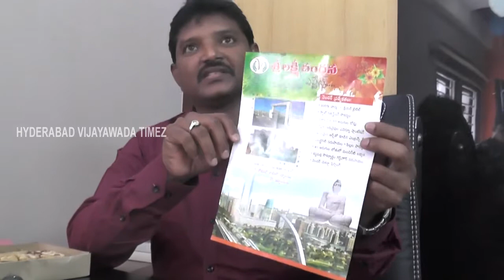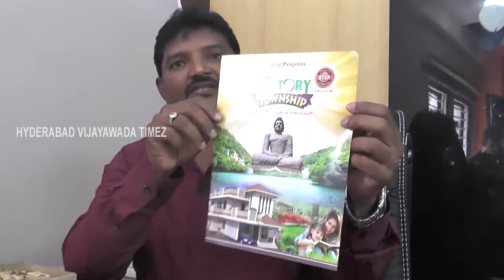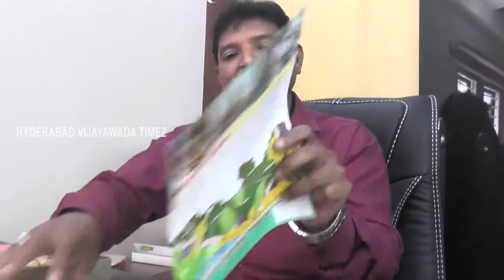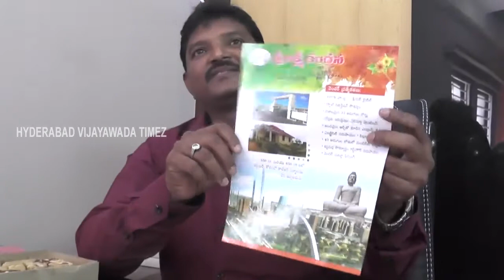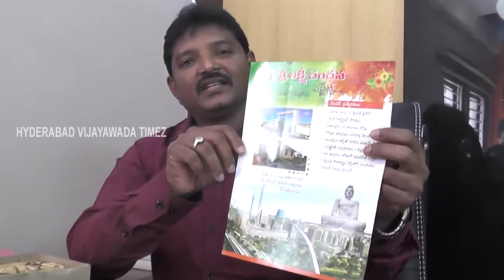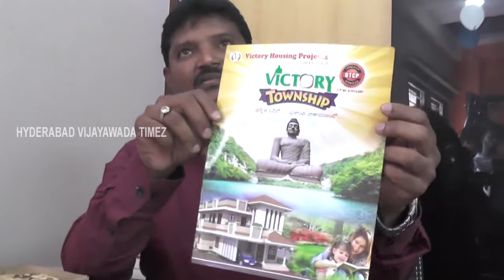Anchor swathi interview in Vijayawada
anchor swathi interview